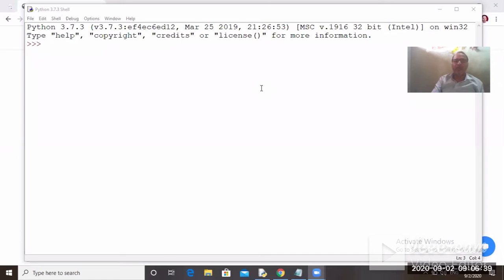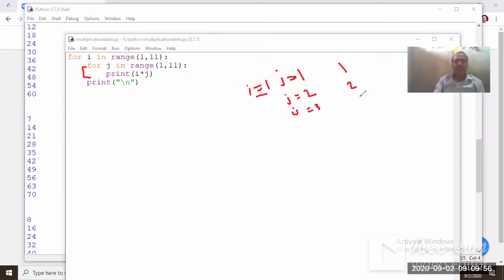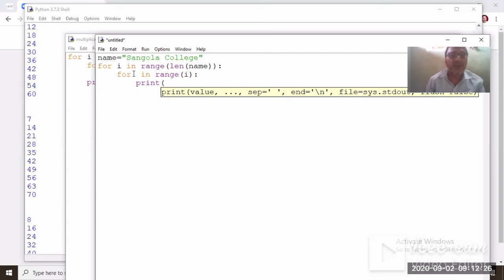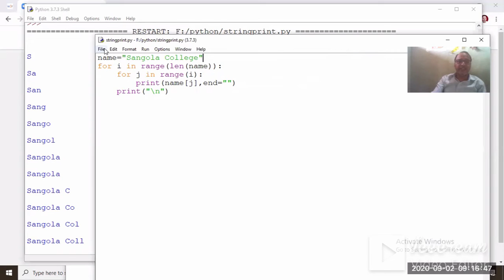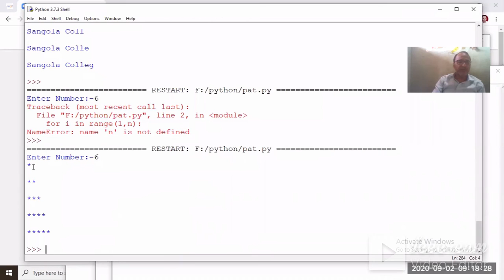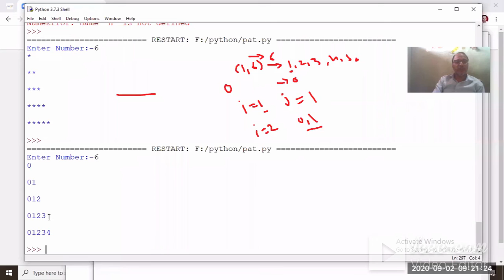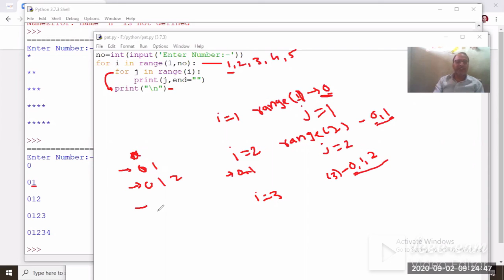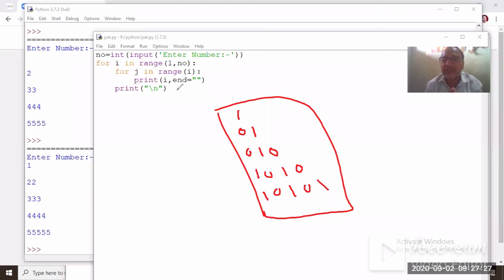Nested For programs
This lecture explain some nested for loop programs.